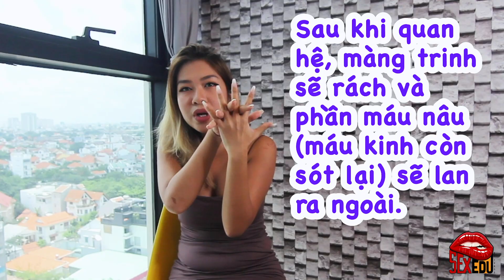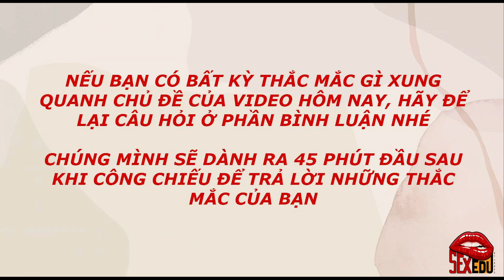[Tập 119] Rách Màng Trinh & Sau Quan Hệ Lần Đầu Vẫn Đau Hay Ra Máu? | CCS | SEBT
Trong văn hóa phương Đông và ở Việt Nam có rất nhiều người vẫn còn quan trọng trinh tiết của người phụ nữ, đúng hơn là trong văn hoá "truyền thống" thì dấu hiệu ra máu trong quan hệ lần đầu (rách màng trinh) được coi là biểu hiện của trinh tiết. Tuy nhiên, mỗi người lại có đặc điểm hình thể khác nhau nên đối với màng trinh cũng vì thế mà hình dạng màng trinh rất đa dạng. Và ngược lại cũng có rất nhiều người quan hệ dù đã rất nhiều lần nhưng vẫn cứ đau, đây có thể là dấu hiệu của việc quan hệ quá mạnh bạo hoặc bệnh phụ khoa. Vì thế dù là gì đi chăng nữa, thay vì cứ lo lắng thì hãy chú ý chăm sóc sức khỏe sinh lý bằng cách đi thăm khám bệnh đều đặn định kỳ bạn nhé.

© Bản quyền thuộc về SexEdu by Trang ➫ Vui lòng không Reup